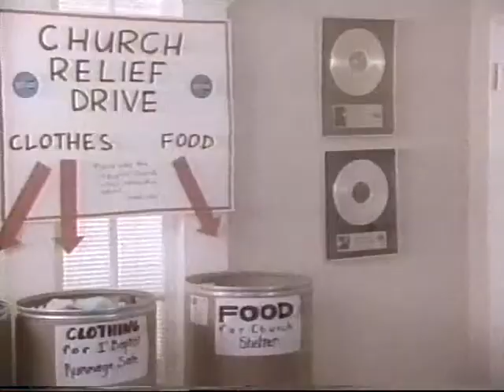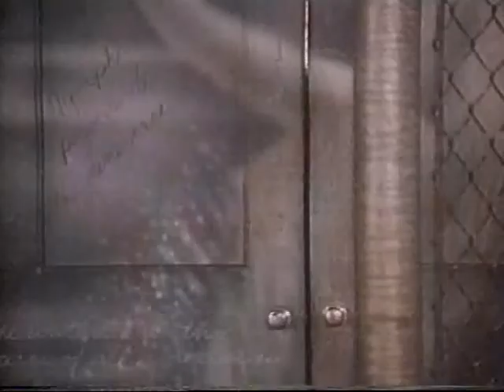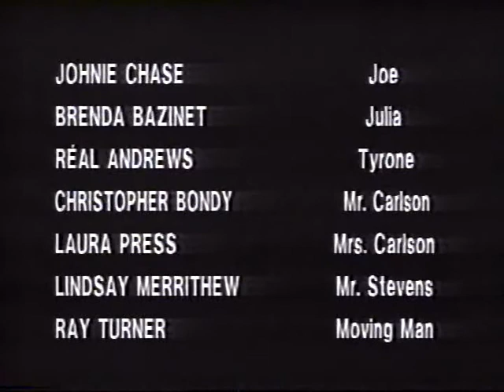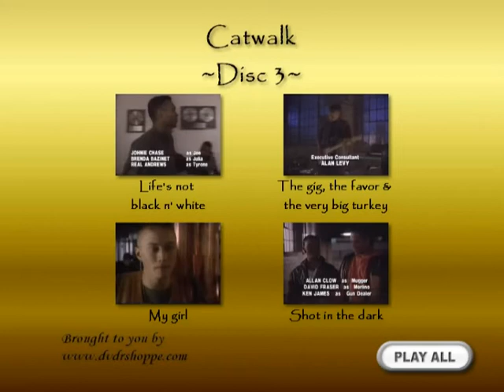CATWALK (Canadian TV Show - 1992) ~ Life's Not Black 'n White ~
S 1, E 9 // Love this show, always + forever...